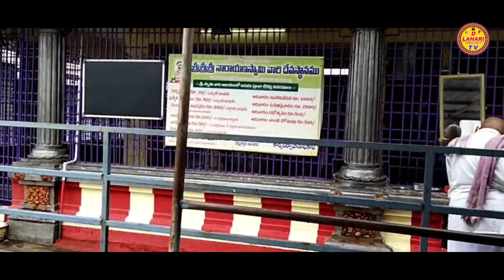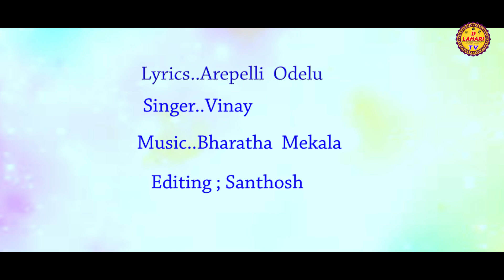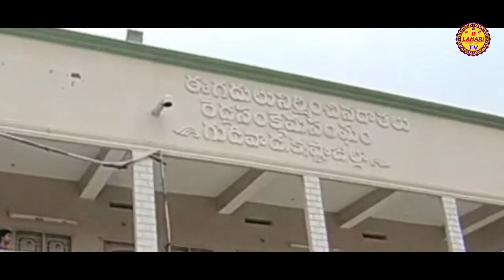Sri Sri Sri Mittapallem Narayana Swamy Song || D Lahari TV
Lyrics..Arepelli  Odelu
Singer..Vinay
Music..Bharatha  Mekala
Producer..Devandla Narayana..
Editing ... Santhosh
Director..Sudheer D